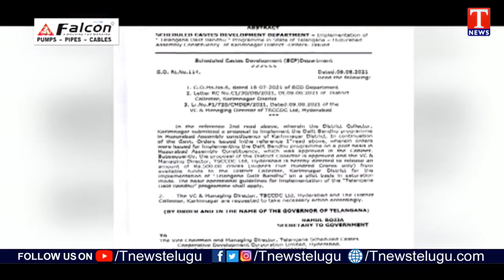హుజురాబాద్ లో దళితుల సంబరాలు...| Dhoom Dhaam Muchata | T News